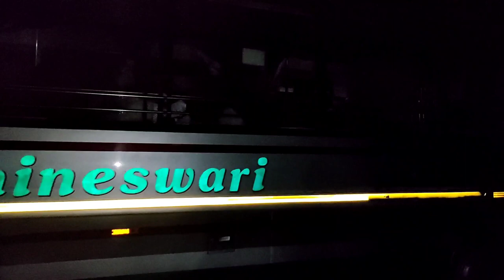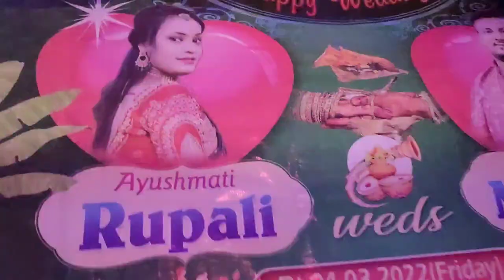ଆମ ଗାଁ ପୁଅ ବାହାଘର Marriage Vlogs କି ନାଚ ବେ ବର ଯାତ୍ରୀ ସହ ବର ବି ନାଚିଲେ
Namaskar friends Bahat din ke baad Aur ek Marriage vlogs me Aap ka Swagat hai

Aaj ki iss vlogs me Dekhenge Hamara gaon ki bhai ka Shadi Special Attraction Barati Dance

Mera Channel Ko visit kare